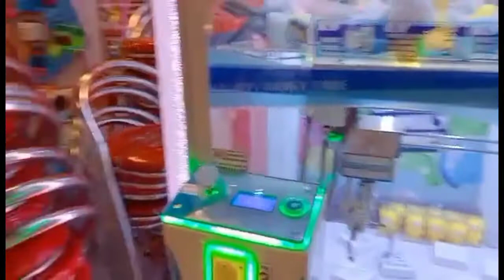Gala lang sa TOM'S WORLD